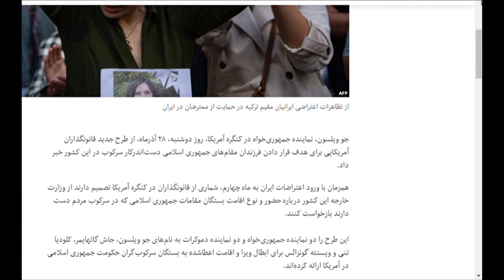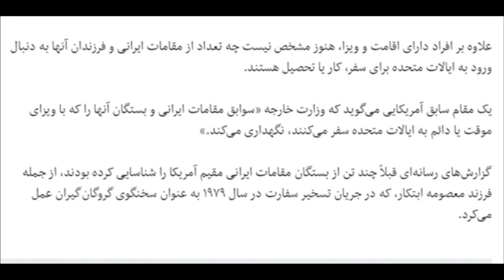طرح نمایندگان آمریکایی برای ابطال ویزای فرزندان مقامات ایران در آمریکا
جو ویلسون، نماینده جمهوری‌خواه در کنگره آمریکا، روز دوشنبه، ۲۸ آذرماه، از طرح جدید قانونگذاران آمریکایی برای هدف قرار دادن فرزندان مقام‌های جمهوری اسلامی دست‌اندرکار سرکوب در این کشور خبر داد. همزمان با ورود اعتراضات ایران به ماه چهارم، شماری از قانونگذاران در کنگره آمریکا تصمیم دارند از وزارت خارجه این کشور درباره حضور و نوع اقامت بستگان مقامات جمهوری اسلامی که در سرکوب‌ مردم دست دارند بازخواست کنند. این طرح را دو نماینده جمهوری‌خواه و دو نماینده دموکرات به نام‌های جو ویلسون، جاش گاتهایمر، کلودیا تنی و ویسنته گونزالس برای ابطال ویزا و اقامت اعطا‌شده به بستگان سرکوب‌گران حکومت جمهوری اسلامی در آمریکا ارائه کرده‌اند. این طرح در صورت تصویب به وزیر خارجه آمریکا دستور می‌دهد بررسی کند که آیا گروه گسترده‌ای از مقامات ایرانی از جمله اعضای سپاه پاسداران انقلاب اسلامی، دفتر علی خامنه‌ای و نیروی انتظامی و اعضای نزدیک خانواده آنها در این کشور حضور دارند یا خیر. این بررسی شامل ویزای دریافت‌شده و نیز درخواست برای دریافت ویزا است.
بر اساس متن این لایحه پیشنهادی، هرگونه روادید صادر شده برای افرادی که در نقض حقوق بشر و فساد گسترده در ایران دخیل هستند، باید لغو شود. جو ویلسون، از نمایندگان پیشنهاددهنده این طرح، گفت: «با توجه به اقدامات رژیم، قابل قبول نیست که به مقامات ایرانی و اعضای خانواده آنها ویزا داده شود تا به ایالات متحده بیایند و از همان آزادی‌هایی بهره‌مند شوند که شهروندان ایران تنها رویایش را دارند.»
آن‌ طور که در این لایحه آمده، این ممنوعیت‌های ویزا قابلیت تعمیم به افراد خانواده‌ نزدیک ناقضان حقوق بشر را نیز دارد. علاوه بر افراد دارای اقامت و ویزا، هنوز مشخص نیست چه تعداد از مقامات ایرانی و فرزندان آنها به دنبال ورود به ایالات متحده برای سفر، کار یا تحصیل هستند. یک مقام سابق آمریکایی می‌گوید که وزارت خارجه «سوابق مقامات ایرانی و بستگان آنها را که با ویزای موقت یا دائم به ایالات متحده سفر می‌کنند، نگهداری می‌کند.» گزارش‌های رسانه‌ای قبلاً چند تن از بستگان مقامات ایرانی مقیم آمریکا را شناسایی کرده بودند، از جمله فرزند معصومه ابتکار، که در جریان تسخیر سفارت در سال ۱۹۷۹ به عنوان سخنگوی گروگان‌گیران عمل می‌کرد.